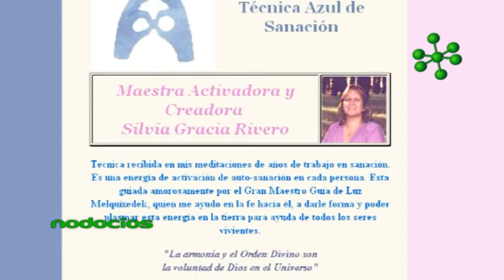CLAVES PARA EMPRENDER CON CUERPO Y ALMA 2 SILVIA GRACIA RIVERO NODOCIOS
Silvia Gracia Rivero expone algunas herramientas como la meditación, el pensamiento positivo y la relajación para poder concretar nuestras metas y proyectos. En esta nota explica el funcionamiento de la ley de atracción y ofrece algunas claves para llevarla a la práctica.